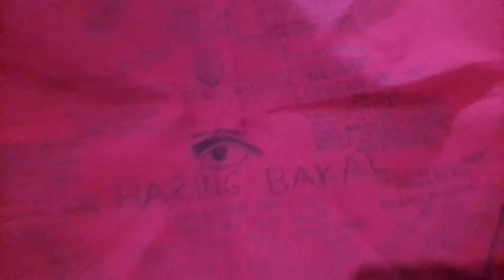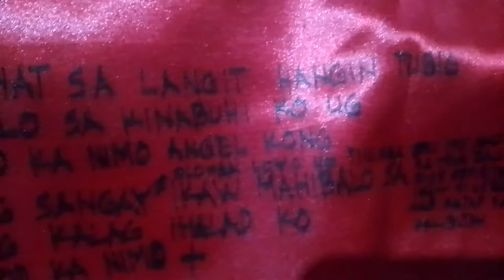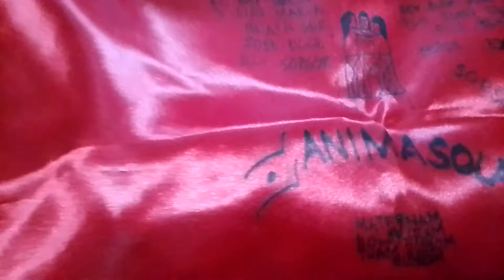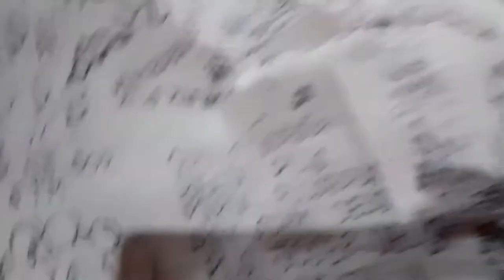salico Sarili gamit pang depensa sa lahat Ng uri katalagman Mga kapatid ko sa karunongan lihim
manggagamot at pang kabal  Ng katawan